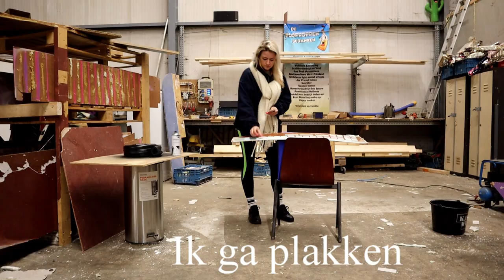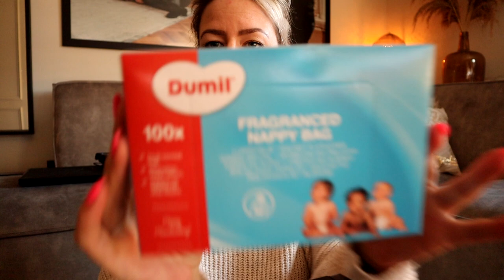Veel bouwen en voel jij je ook wel eens anders?🤔 - VLOG #316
Hey! Wat leuk dat je hier bent!
Ik ben Charlotte Hoeboer, geboren op 19 juli 1989 en vriendin van Sven. Samen met onze 2 katten en ons zoontje Noah wonen wij in Enkhuizen. Sinds 2016 maak ik met heel veel plezier video's voor dit kanaal. De meeste mensen kennen mij als 'juf vlogt'. In 2016 ben ik begonnen met het maken van juffenvlogs. In maart 2022 heb ik ervoor gekozen om te stoppen met lesgeven.

Video's die je nu kunt verwachten? Gewone vlogs, de Onderwijsreis, shoplogs, mukbangs, extra video's en vakantievlogs. Ik vind het belangrijk om de realiteit met je te delen en mijn dagelijkse vlogs af te wisselen met informatieve video's✨